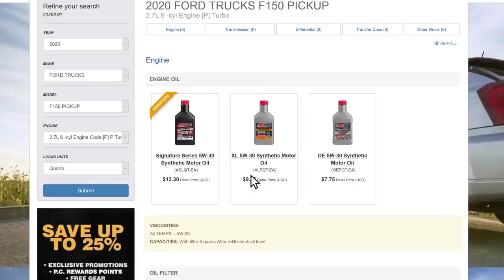"I Almost Didn't Line Up at The First Round." | Colt Nichols on the SML Show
For this week's episode of the SML Show, we invited newly crowned 2021 Monster Energy Supercross 250cc East Coast champion Colt Nichols out to the office to discuss a pre-season crash that left him asking to switch coasts, his successful supercross season, being teammates with his championship rival, and more. Plugin those headphones and enjoy this week's episode of the SML Show with Colt!